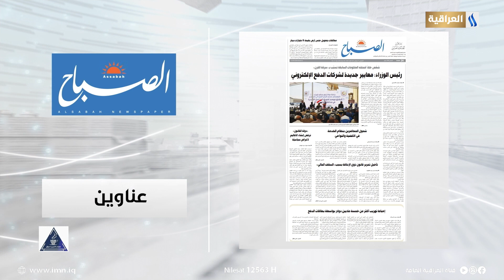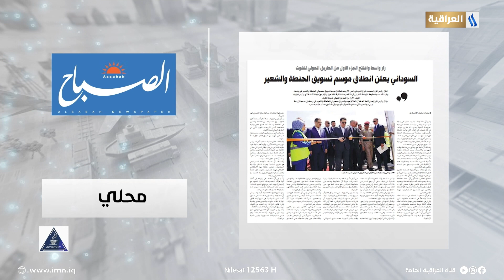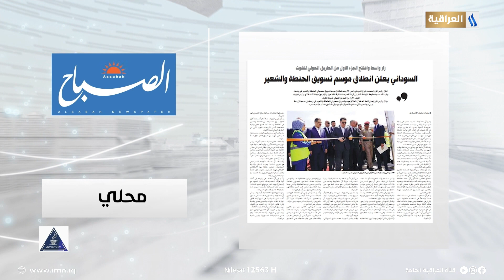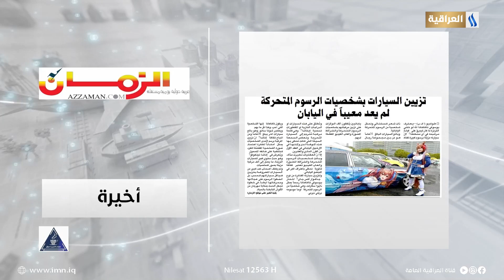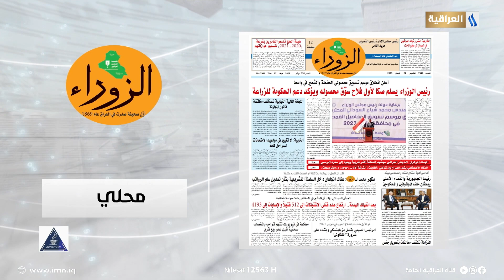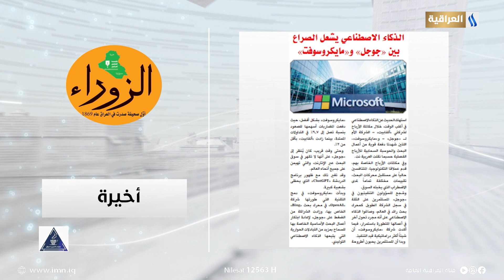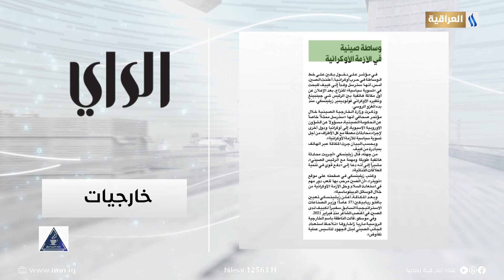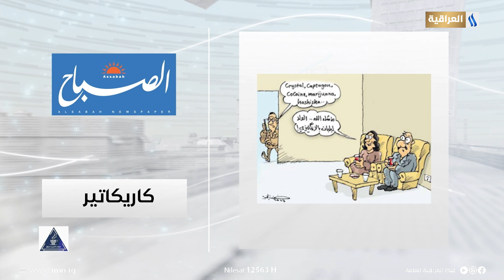صحافتنا لهذا اليوم مع عادل جبار